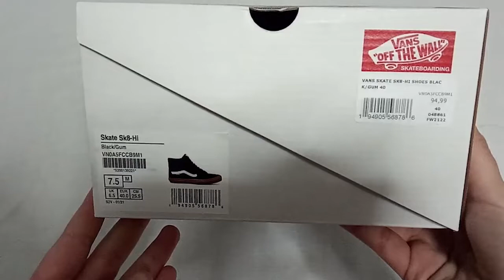VANS SKATE SK8 HI - UNBOXING & ON FEET - BLACK/GUM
Hey guys, in this video i did a unboxing for the vans skate sk8 hi skate shoes.